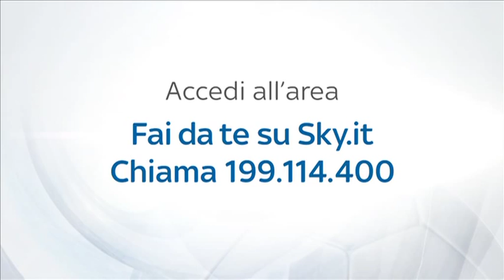BONIMBA IN CROCIERA